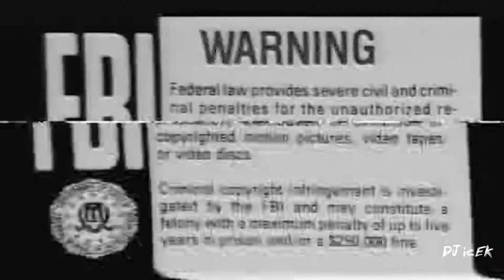Tyga ft. Kid Ink & Wiz Khalifa - One Hundred (Music Video)